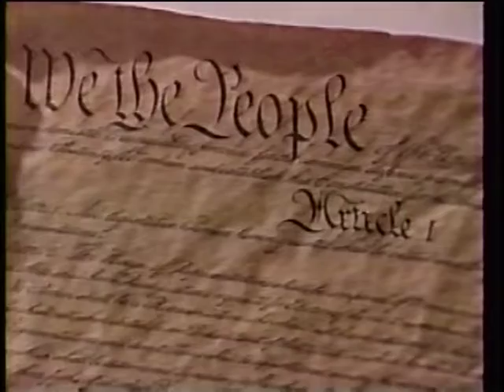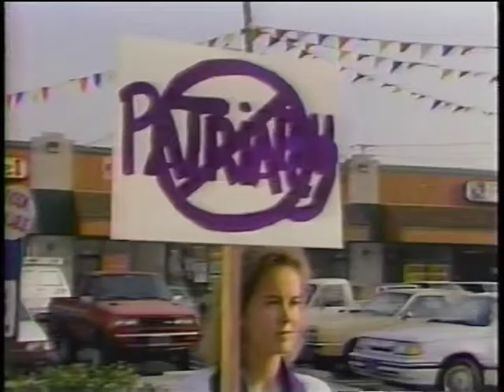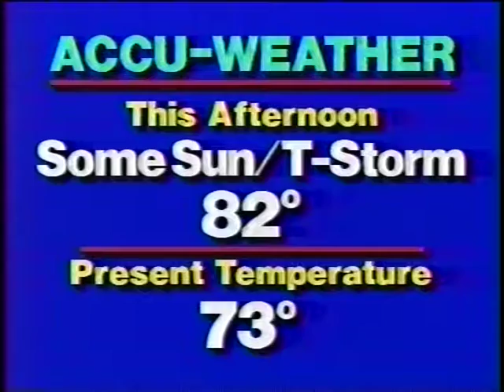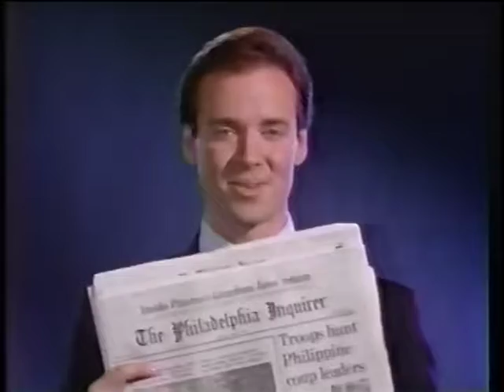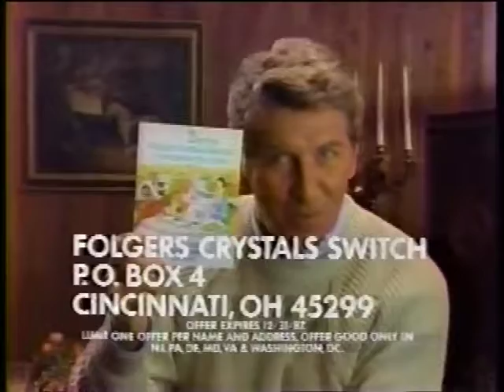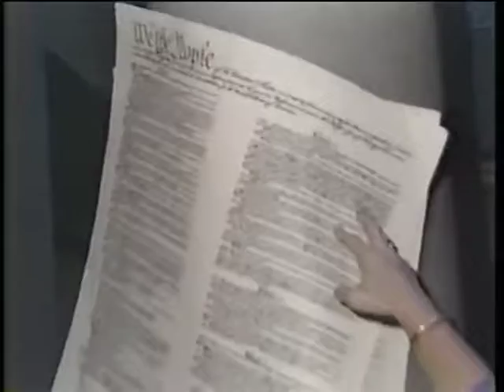Bicentennial of the US Constitution in Philadelphia 1987 - #3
US Constitution's Bicentennial | Good Morning America  September 17, 1987 Part 3 | News & weather

[Posted to YouTube in honor of the 30th anniversary of this event.]